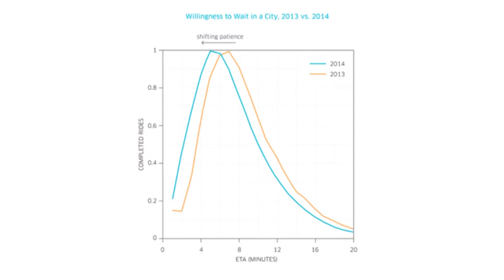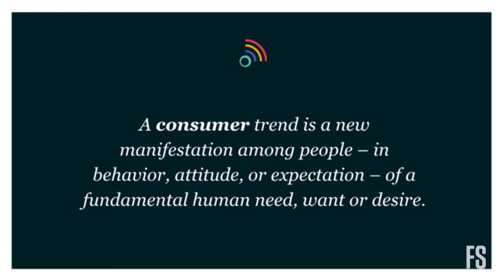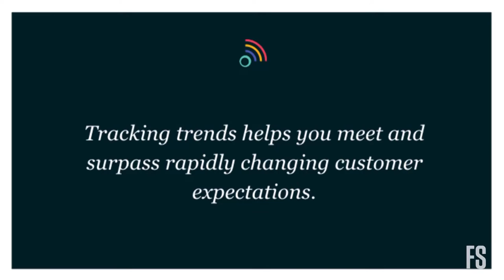Fifteen Seconds Festival 2016 – Keynote David Mattin, TrendWatching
Turn Overwhelm into Opportunity!

Speaker:
David Mattin, Head of Trends & Insights, TrendWatching

In den Nullerjahren hatte Brian seine eigene Doku-Sendung auf BBC Radio 4, schrieb für die Times in London und veröffentlichte zahlreiche Gastbeiträge zu seinen Kernthemen Business, Innovation und Trends in Titeln wie Fast Company, The Guardian oder Google Think Quarterly. Mit seinem Buchdebut Trend-Driven Innovation in 2015 landete der Leiter des Analyseteams von TrendWatching schließlich einen internationalen Bestseller.

Fifteen Seconds auf